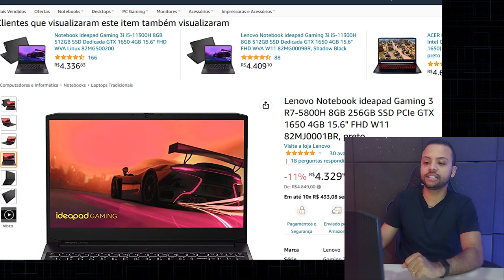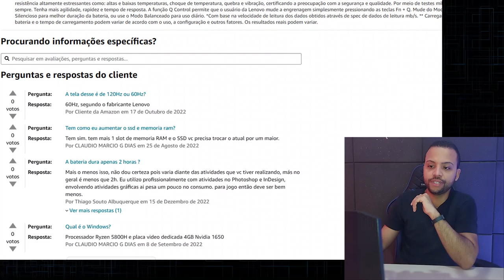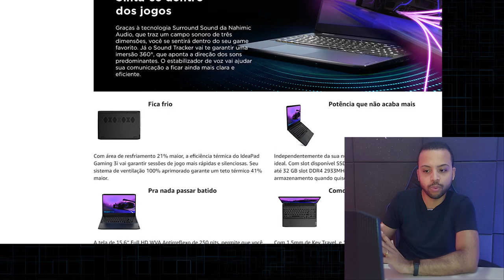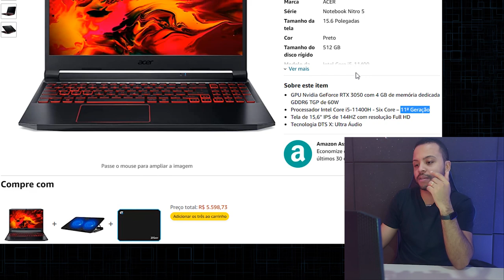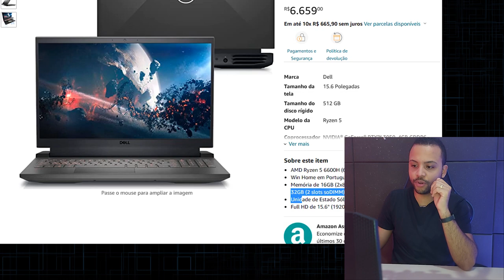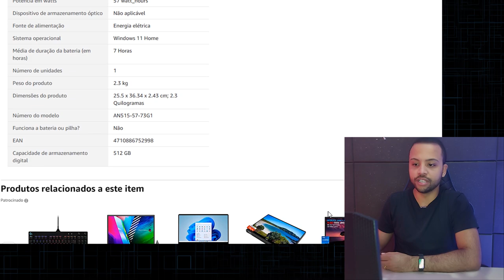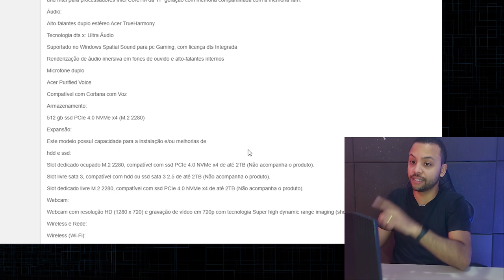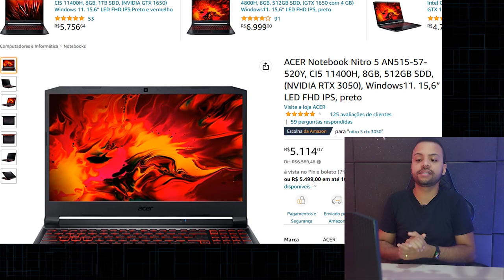Melhores NOTEBOOKS GAMER entre 4 Mil e 8 Mil Reais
✔️✔️ COMPRE em 6x sem juros ⬇️⬇️

Lenovo Notebook ideapad Gaming 3 / 8GB / 256GB SSD / 15.6" / Windows 11 / Preto / 82MJ0001BR

Lenovo Notebook ideapad Gaming 3i / 8GB / 512GB SSD / 15.6" / Windows 11 / Shadow Black / 82MG0009BR

Notebook Gamer Dell G15-a0506-M30P / 16GB / 512GB SSD / 15.6" / AMD Ryzen 5 / Windows 11 / Preto

Acer Notebook Predator Helios 300 / 16GB RAM / 1TB SSD / 15,6" / Windows 11 / Preto

✅Até 2000

Notebook Acer Aspire 3 A314-35-C1W1 Intel Celeron 4GB 128GB SSD

Notebook Acer Aspire 3 A314-35-C7E8 Intel Celeron 4GB 128GB SSD

Notebook Lenovo IdeaPad 3i Intel Celeron 4GB 128GB SSD

Notebook Positivo Motion C4120F-AX Intel Celeron Dual Core 4GB 120GB SSD

Notebook ASUS E510MA-BR702X Intel Celeron Dual Core 4GB 128GB

SAMSUNG Notebook Book Intel Celeron KP2BR 4GB 500GB HD

SAMSUNG Notebook Book Intel Celeron KP3BR 4G 256GB SSD

✅Até 3000

ASUS X515JA-BR3932W / Intel Core i3 / 4 GB / 128 GB SSD / Windows 11 / 15,6" / Cinza

ASUS X515JA-BR2751W / Intel Core i3 / 8 GB / 256 GB SSD / Windows 11 / 15,60" / Cinza

Lenovo IdeaPad 3i - 82MD0007BR / Intel Core i5- / 8GB / 256GB SSD / Windows 11 / 15.6" / Cinza

Acer Aspire A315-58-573P / Intel Core i5 / 8GB / 256GB SDD / Windows11 / 15,6” / PRATA